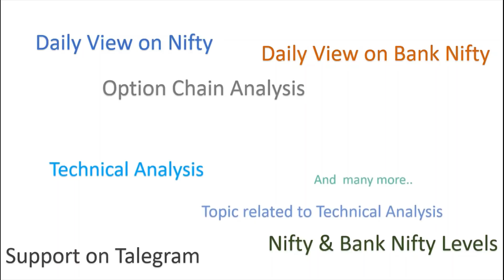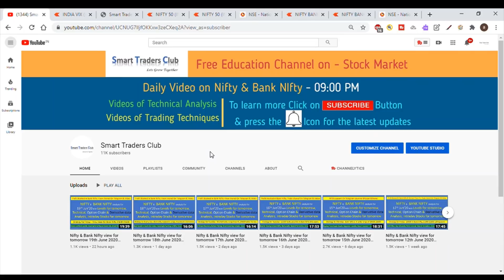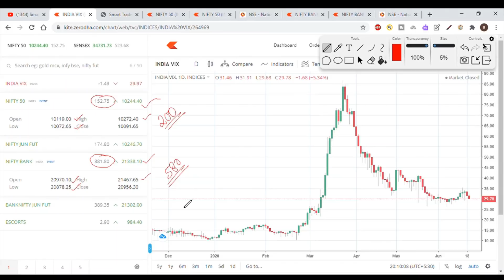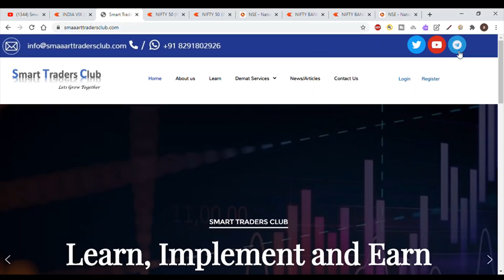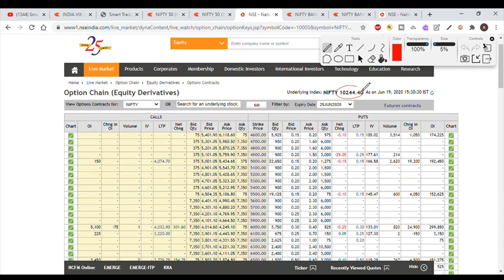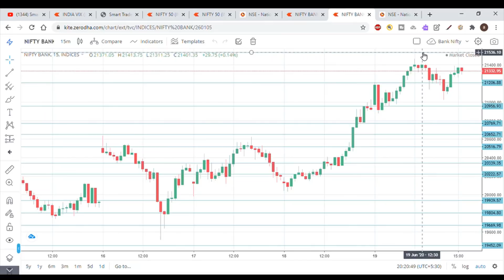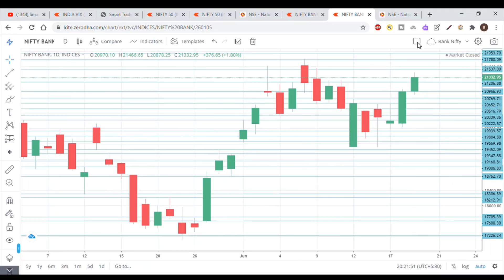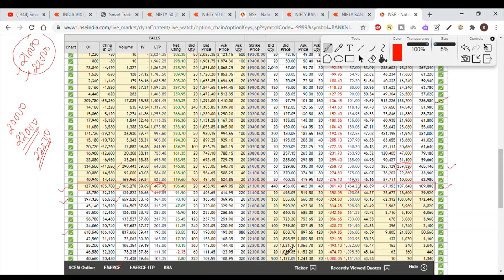Nifty & Bank Nifty view for tomorrow 22nd June 2020 with Levels, Option Chain & Technical Analysis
In This Video You will find Out the Nifty and Bank Nifty Important Intraday Trading Levels for tomorrow 22nd June 2020 Thursday.
Nifty and Bank Nifty Outlook for 22nd June 2020
nifty bank,
nifty 50 meaning,
nifty future,
NSE live chart,
Bank Nifty analysis 22nd June 2020
intraday trading setup for tomorrow 22nd June 2020
nifty tomorrow
nifty charts
nifty chart
nifty analysis 22nd June 2020
nifty options trading strategies 22nd June 2020
BANK NIFTYANALYSIS 22nd June 2020
bank nifty
nifty strategy
nifty analysis
bank nifty today
nifty chart
nifty 50
nifty 50 today
Bank Nifty
intraday trading
intraday
bank nifty technical analysis
banknifty
nifty chart
Bank nifty today chart
nifty charts
nifty chart
Bank nifty
nifty strategy
nifty analysis
Bank nifty today
nifty chart